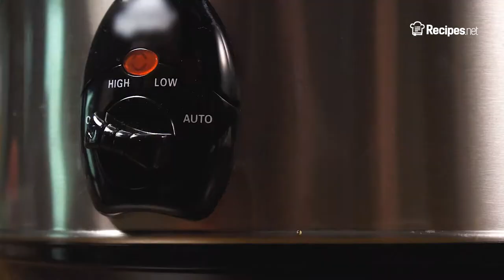Yummy & Gooey - GRILLED CHEESE SANDWICHES IN A CROCKPOT | Recipes.net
Bored of your usual grilled cheese servings? Level up your comfort favorite and breakfast staple with this recipe of Grilled Cheese Sandwiches made even better by using a crockpot! The gooey goodness of these cheesy and yummy Grilled Cheese Sandwiches in a Crockpot are irresistibly good and perfect for the family.

🔴 Check the full recipe on how to make Grilled Cheese Sandwiches in a Crockpot

Ingredients:
12 thick slices of your choice of bread, crusts removed & toasted
¼ cup shredded cheddar cheese
¼ cup shredded mozzarella cheese
¼ cup shredded monterey jack cheese
3 tbsp unsalted butter at room temperature
1½ tsp Italian seasoning
2 eggs
1 cup milk
1 tsp ground mustard

⬇️ How to make Grilled Cheese Sandwiches in a Crockpot ⬇️
0:09 Combine all the cheese and Italian seasoning then set aside.
0:32 Whisk the eggs, milk, and ground mustard until evenly incorporated.
0:41 Season with salt and pepper to taste. Adjust accordingly and set aside.
0:54 Brush the bread slices with butter on all sides, and place 6 of these on the bottom of a greased crockpot or amount depending on the crockpot size.
1:19 Fill the bread with the cheese mixture, then cover with the top portions.
1:32 Pour the egg mixture around the sandwiches, and cover.
1:40 Cook on High for 2 hours.
1:42 Afterward, remove the lid and continue cooking for at least 15 minutes, or until the top turns crisp.
1:46 Once your sandwiches are done cooking, slice and serve them immediately. Enjoy!